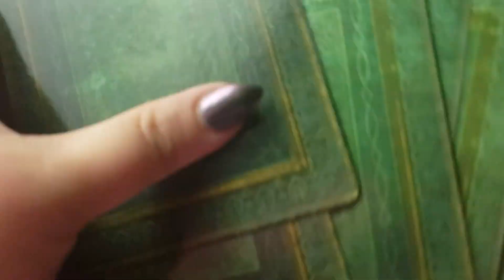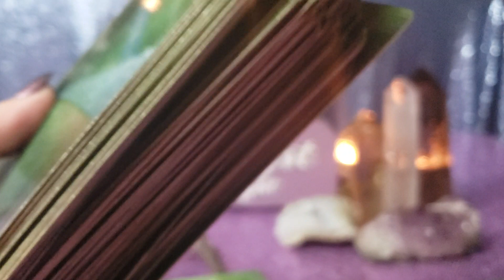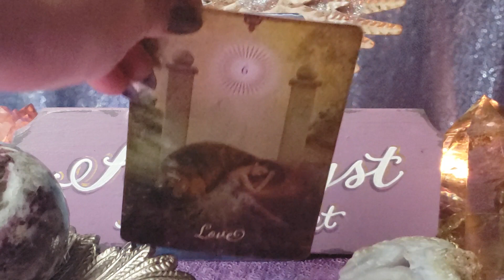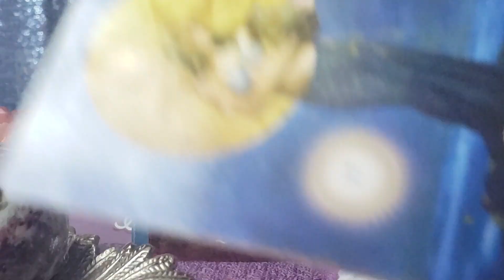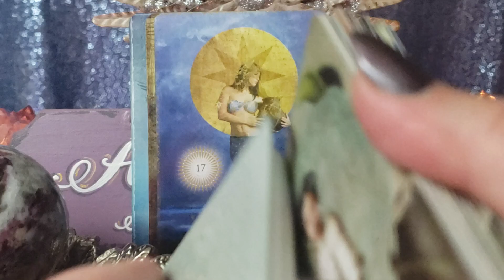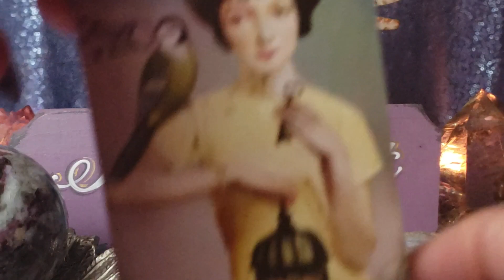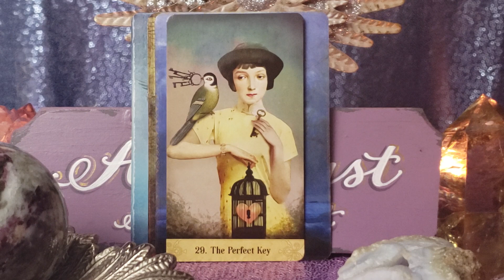LEO FREE AT LAST! - PSYCHIC TAROT FORECAST MAR 4 - 10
If you would like a private reading see options and availability at  🔮🔮🔮

Essie "For the twill of it"

Amethyst Angel Light
2161 Colorado Blvd, Unit 105
PMB 201

Facebook amethystangellight/Facebook
IG amethystangellight